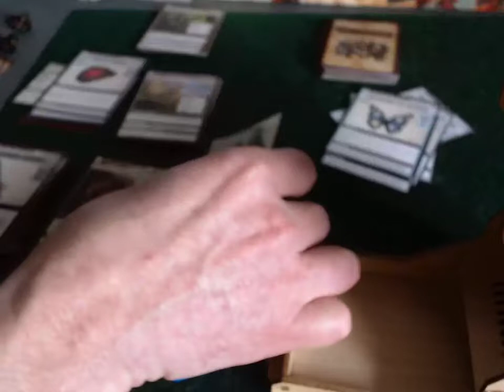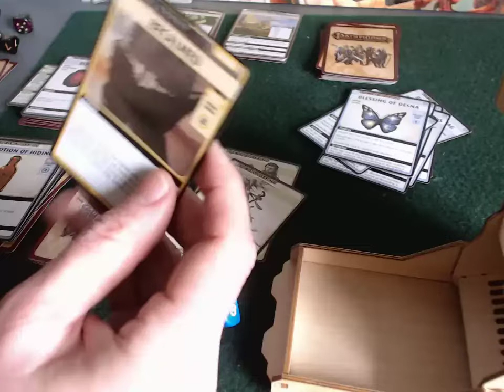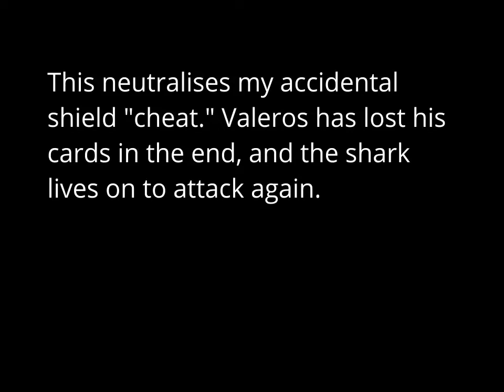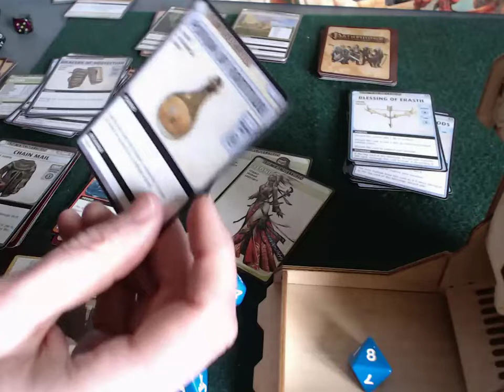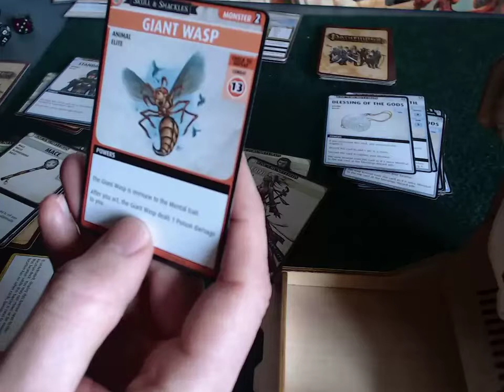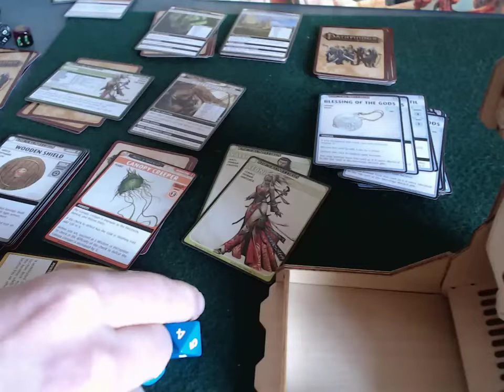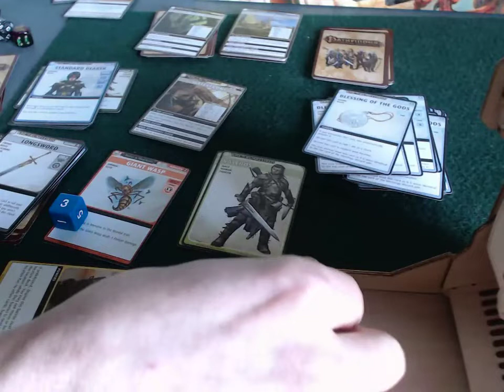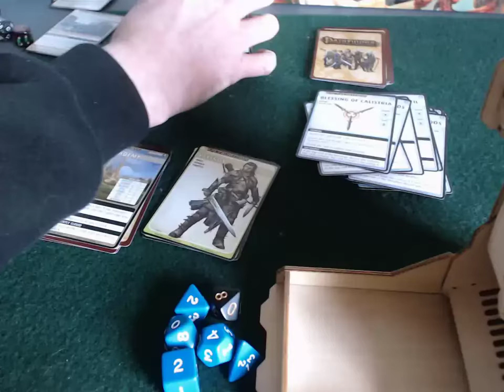Pathfinder Adventure Card Game solo playthrough Rise of the Runelords - Part 7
Solo play of Pathfinder Adventure Card Game: Rise of the Runelords (Burnt Offerings), "Local Heroes" chapter.